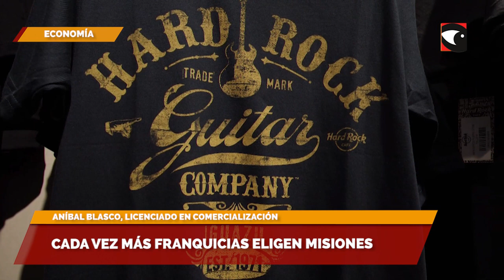SALA CINCO - Las franquicias siguen eligiendo Misiones para invertir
Aníbal Blasco, licenciado en comercialización, ante la inauguración del Hard Rock Café en Puerto Iguazú, comentó que más franquicias eligen a Misiones para llevar a cabo grandes inversiones y generar más puestos de trabajo.
FR